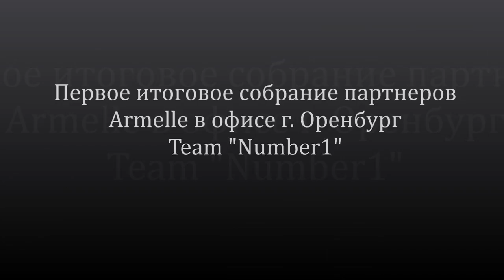5 Октября. Первое итоговое собрание в офисе ARMELLE в г Оренбурге TEAM NUMBER1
5 Октября.  Первое итоговое собрание в офисе ARMELLE в г  Оренбурге TEAM NUMBER1

Ровно год назад я заключила контракт с компанией Армель, которая позволила мне начиная с полного нуля , с большими кредитами ,выйти на доход более чем 5-6 тыс. $ в месяц. Компания на волне, сильная команда людей, которая поверила мне и пошла за мной делает невероятные товарообороты котоыре даже в летние самые не прожажные месяца все время растет. Приходите в наш новый офис буду рада пообщасять с вами и показать программу решения ваших финансовых проблем. пишите в личку